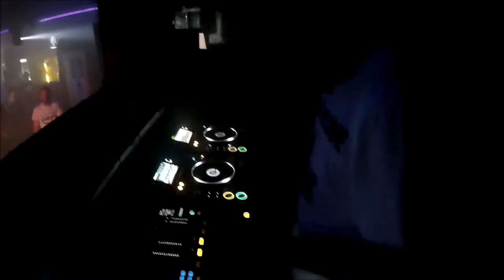TEKKERKANE @ CULTEUM KARLSRUHE 02.10.2015 [FULL VIDEOSET]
OPENING SET @ 160 BPM HARDTECHNO
SET RECORD FROM HARTER MODUS
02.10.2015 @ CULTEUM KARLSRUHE